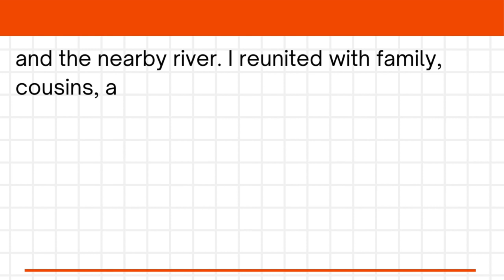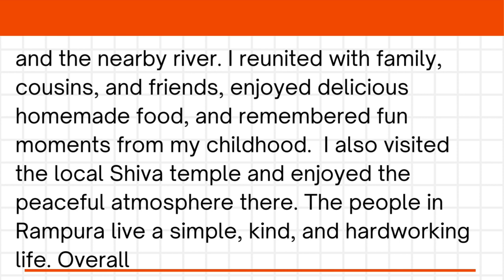Write a Letter to Your Friend Describing your Visit to your Native Village | Informal Letter Writing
Write a Letter to Your Friend Describing your recent Visit to your Native Village | Informal Letter Writing in English

Letter to your Friend narrating/sharing your experience of Visiting your native village
How to Write a Letter to Your Friend
Letter to Friend Format
Letter to friend Examples
Sample Letter to friend telling him/her about your recent visit to your native village/place
Informal Letter Writing in English
Informal Letter to Friend